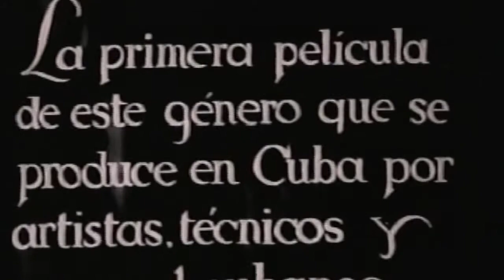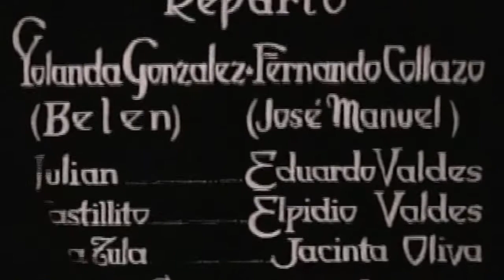Maracas y Bongo"Primer corto sonoro de la historia del cine cubano"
Maracas y bongó. Primer cortometraje de ficción cubano con sonido.inopsis:
Un joven siente celos por su novia que asiste a una fiesta en un solar habanero. Cuarterias se les llama en España. Son famosas las de Sevilla y ciertas zonas de Madrid.  Esto sirve de pretexto para la interpretación de varios números de música y baile populares.
Reparto
Yolanda González /Fernando Collazo/José Manuel Valdés /Elpidio Valdés /Jacinta Oliva /Septeto Cuba
Ficha técnica
Año1932
Duración15 minutos
Formato35 mm/ TipoBlanco y negro
CategoríaFicción/musical
DirecciónMax Tosquella
ProductorMussie del Barrio
ProductoraBPP(Barrio Pictures Producers)
FotografíaErnesto Caparrós
MúsicaTrío Matamoros, Neno Grenet, Armando Valdés y Fernando Collazo
Reparto
Yolanda González
Fernando Collazo
José Manuel Valdés
Elpidio Valdés
Jacinta Oliva
Septeto Cuba
Ficha técnica
Año 1932
Tipo Blanco y negro
Categoría Ficción/musical
Dirección Max Tosquella
Productor Mussie del Barrio
Productora BPP(Barrio Pictures Producers)
Fotografía Ernesto Caparrós
Música Trío Matamoros, Neno Grenet, Armando Valdés y Fernando Collazo
uentes
Agramonte, Arturo: Cronología del Cine Cubano. Ediciones ICAIC, La Habana 1966
Eulalia Douglas, María: Catálogo de cine cubano 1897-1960. Cinemateca de Cuba, La Habana 2008